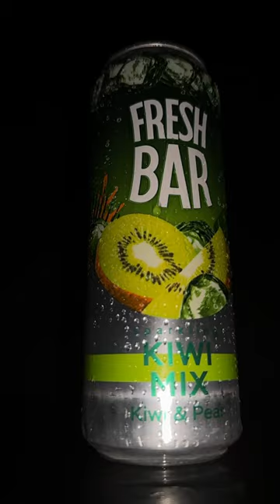Сняла свой любимый напиток 😍